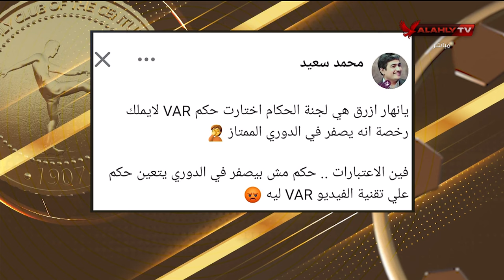عدلي القيعي والمنيسي وحديث خاص عن تعيين محمد الحنفي لمباراة الأهلي والبنك الأهلي